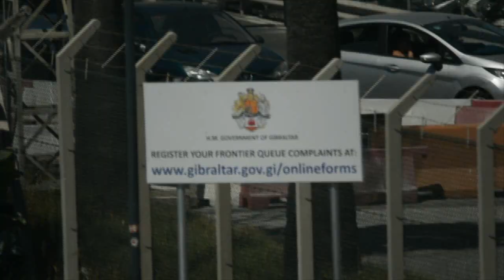Gibraltar Frontier Queues 21 August 2014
21 August 2014 - Gibraltar Frontier Queues - 'the worst 24 hours since the PP came into Govt'

Yesterday afternoon the queues peaked at three hours and at 1 am there was still a 40 minute queue. This morning they started their checks at 7.30 am and by around midday the queues had peaked at 5 hours.
On Devil's Tower Rd the queue stretched to Saccone & Speed. Note that the 'Town' lane was also held up as vehicles were attempting to filter from it onto the 'Spain' lane.

The Guardia Civil have been stopping and 'searching' every single car and even examining documents. A local source told me of a conversation that took place last night with a Guardia where the Spanish officer was quoted as saying that they did not like it either but that they had no choice as the orders had came from Madrid, adding that they are under constant surveillance.

Whilst I was there a water bowser arrived and paper cups were also supplied. The queues then started tailing off being their lunchtime and by 2 pm it was down to 25 mins.